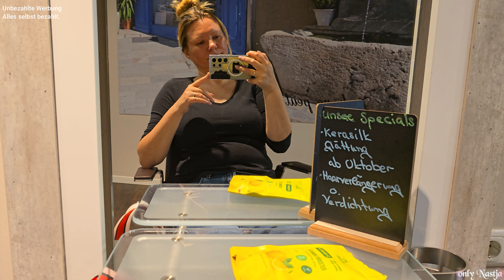Outfit für eine Hochzeit | Friseur besuch | Vlog | 9. & 10. September `24 | noch blonder geworden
Hallöchen happy People,
es ist zwar kein Shopping-Vlog geworden aber dennoch bisschen interessant. Was für ein Outfit es doch geworden, sieht ihr in dem Short mit meinem Mann.

Wünsche euch ganz viel Spaß bei dem Video.

Falls du noch kein Mitglied bist, kann ich es dir nur empfehlen.
Du hast keine Verpflichtungen oder ähnliches. Kannst es nutzen wie du Lust hast. Du kannst eigentlich nur sparen.
Wenn du dich dafür entscheiden solltest, bekomme ich auch eine kleine Belohnung für meine Empfehlung.
Aber es ist natürlich dir überlassen.

Die Links suche ich für raus, damit ihr euch mehr Infos über die Produkte holen könnt. Und wenn ihr drauf klickt bekomme ich ein paar Cents für den Klick.
Bei *Links (Stylink) verdiene ich bisschen was dazu und bei anderen nicht.
Habe alle meine Produkte selbst gekauft und ich habe keine Kooperationen oder ähnliches.

Souvenir Haul aus Florida | ein paar Mützen | & andere Andenken | nicht so viel wie ich gedacht habe

Für alle die immer schon ein Dyson haben wollten aber viel zu teuer war | genauso gut oder schlecht?

LTK - Like To Know: hier findet ihr mehr Sachen die ich toll finde.

Mein Bussnisse:
Frootify.de
Snacks mit Vitaminen: